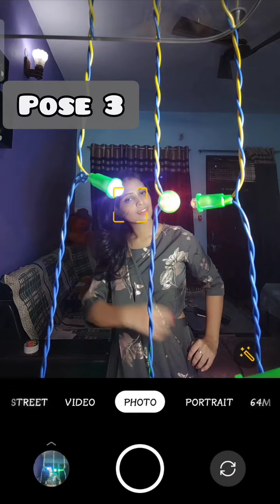Diwali pose with lights | Diwali photoshoot| fairy lights pose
Click - Snapchat
Edit - Lightroom